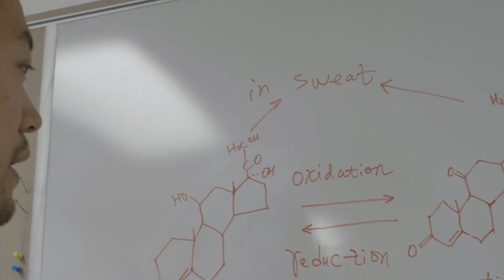University of Arizona develops wearable technology to monitor personal health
University of Arizona researchers are developing wearable, non-invasive ways to monitor biomarkers like cortisol that help indicate one's personal health.